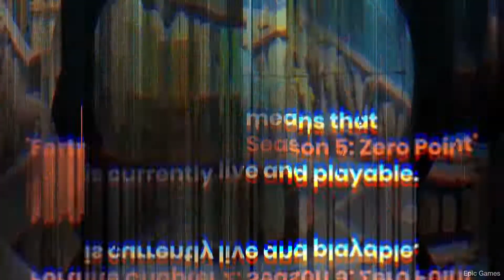New 'Fortnite' Trailer Showcases 'The Mandalorian'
The trailer means that
'Fortnite Chapter 2: Season 5: Zero Point'
is currently live and playable.
The newest stars of the game include
Mando and Baby Yoda
from Disney's 'The Mandalorian.'.
Other new characters include
an updated version of Agent Jonesy.
More additions include significant changes
to the map of 'Fortnite Chapter 2: Season 5.'.
A gladiator arena
has been added.
and the viking longship appears
to have made a return.
'Fortnite' continues its crossover with
Marvel's storyline, meaning that more
Marvel characters will likely appear in the future